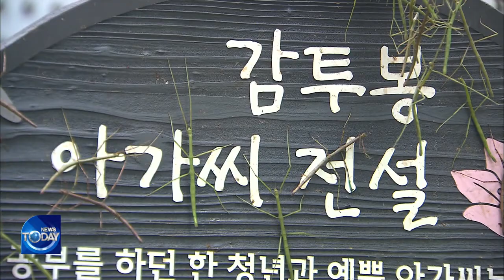STICK INSECTS TAKE OVER MOUNTAINS (News Today) l KBS WORLD TV 210722